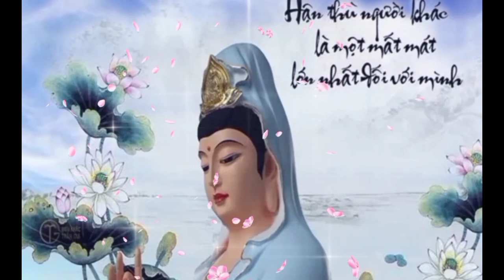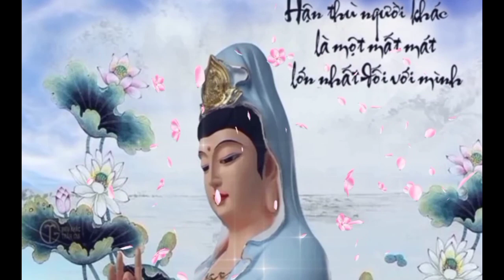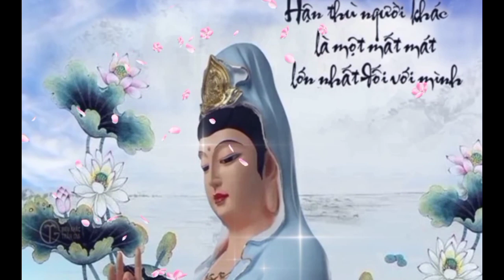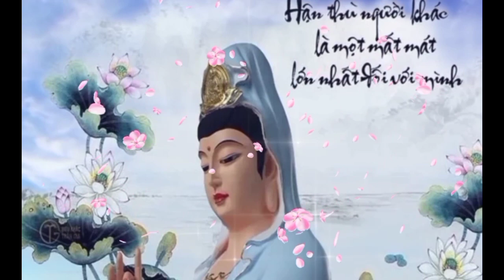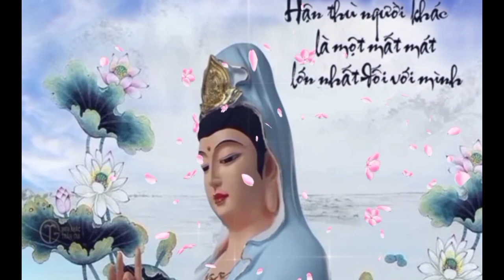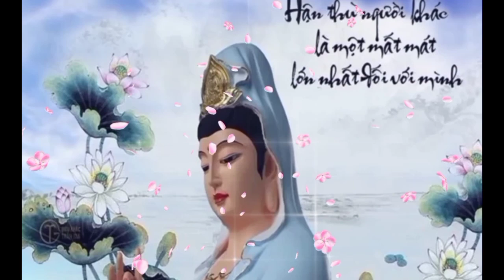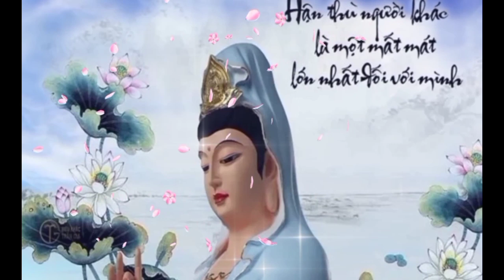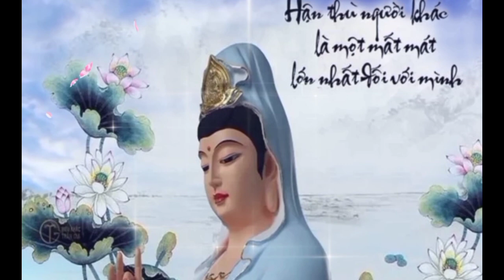nghe kinh sám hối 45 phút phước lộc vẹn toàn .an vui tự tại , thân tâm thanh tịnh....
kinh sám hối ( nghe 45 phút mỗi ngày) thân tâm thanh tịnh, tiêu trừ khổ nạn, phước lộc vẹn toàn, nhà nhà hạnh phúc 🙏🙏🙏🙏.                                          Cảm ơn Quý đạo đã xem và ủng hộ kênh, kính chúc Quý đạo được nhiều thành công trong cuộc sống 🙏🙏🙏.